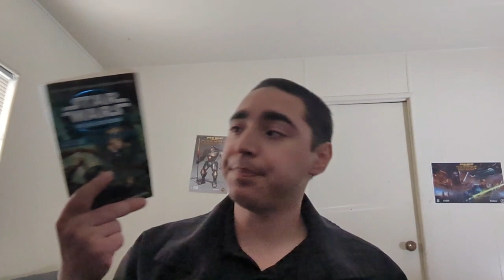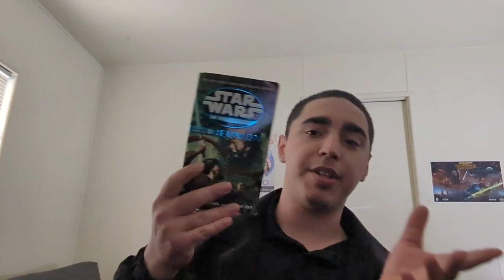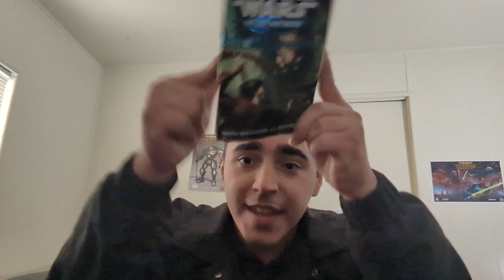Star Wars Legends NJO 17 Force Heretic 3: Reunion Reread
people shall hate me but my opinion of this series is dropping.